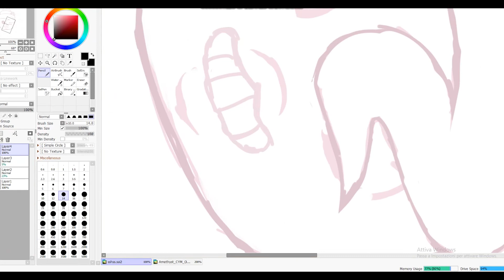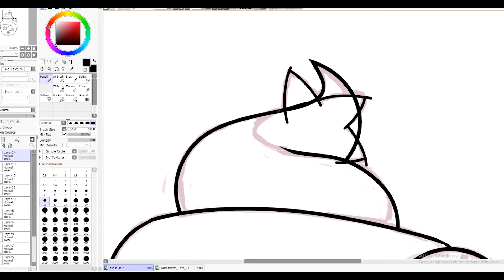Ametista || Steven Universe, un quarzo (im)perfetto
Era un po' che non lo facevo, ma è venuto il momento.